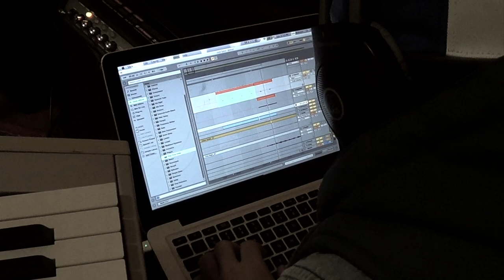Chet Faker | Terms and Conditions (feat. Wilk & Heath)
I will be teaming up with Wilk & Heath in the coming months to play some shows all over Melbourne :) Just in case you were wondering this was recorded in one take!

I had a jam with these boys on Sunday and this was the product of the days work. Extremely talented guys!